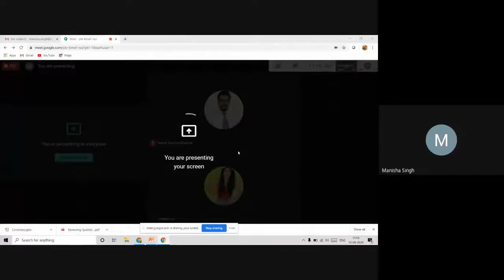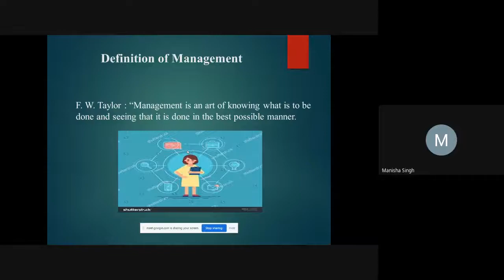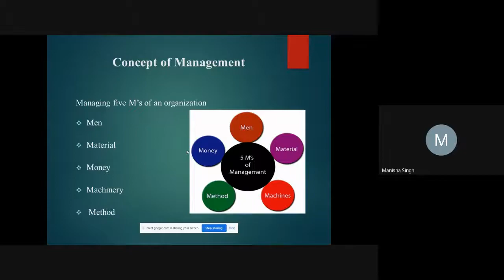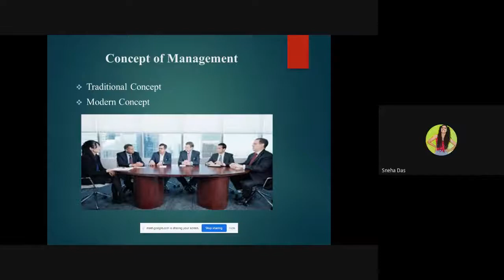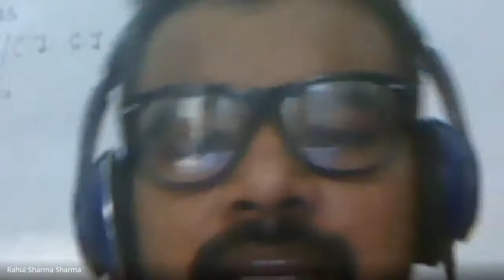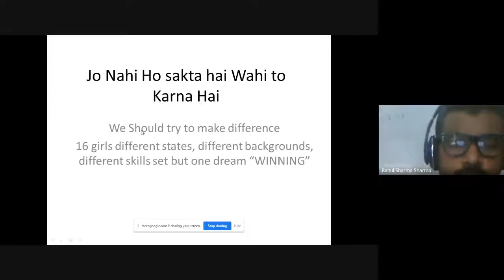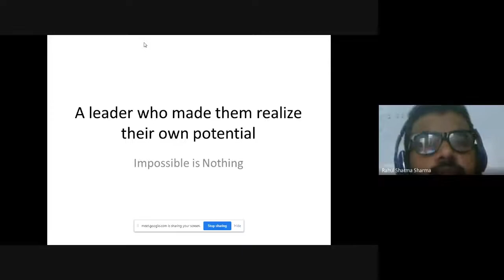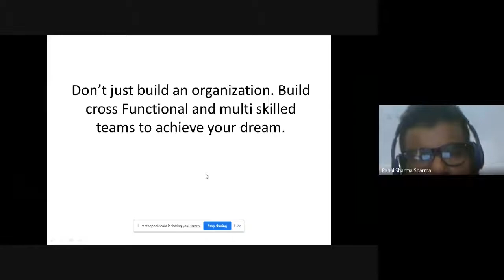BBA 3rd Bridge Class - Class XII to B.Tech